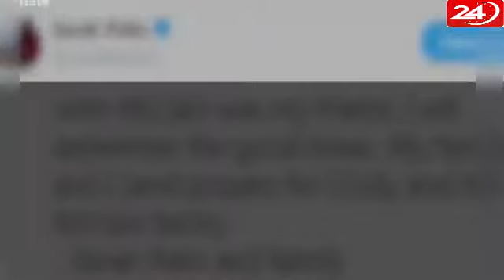Tributes paid to 'incredible' John McCain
* Channels describe the latest news in the country and the world. A collection of life, humor, unexpected situations in the world.
Politicians and members of the public across the political spectrum have been expressing their sadness over the death of Republican Senator John McCain, aged 81.
The war veteran had recently stopped treatment for brain cancer.
During his career, he fought in the Vietnam war, spent over 30 years in Congress and twice campaigned for the US presidency